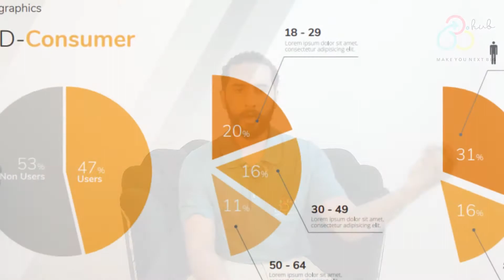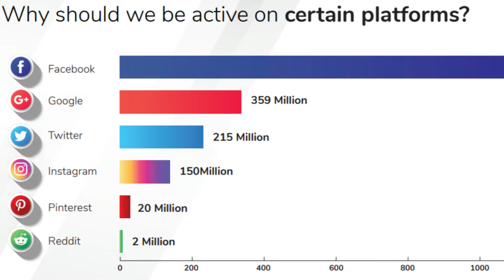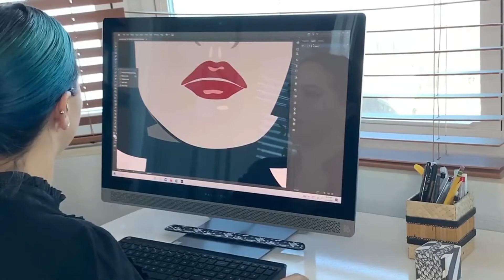Why & How You Should Build Your Brand Playbook | Brand Building Strategy - 360degreehub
A Brand playbook is a document that sets the road map for maintaining brand identity across all aspects of the business. When you have a brand playbook, it helps align different departments in communicating consistent messaging from designers to marketers to sales teams.
So today's video, we talked about the brand building strategy and the benefits of having the brand playbook. So, if you don't have it yet, we define why you have it and how you should build your own brand playbook.

About Channel:
360DegreeHub cover topics about:

Basic to advanced level digital marketing updates.
SEO Solutions
Technology-related education for free.